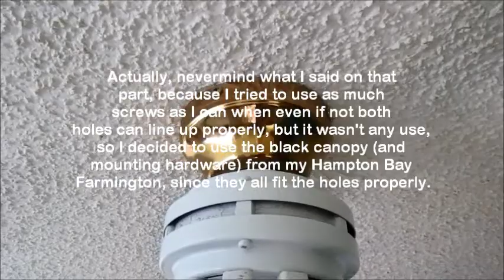Explanation vid of mounting hardware on HB motor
The video speaks itself! No offense, but I don't like increasing the title of the video.

Filmed on 5/12/15, using my blue Canon Powershot camera.